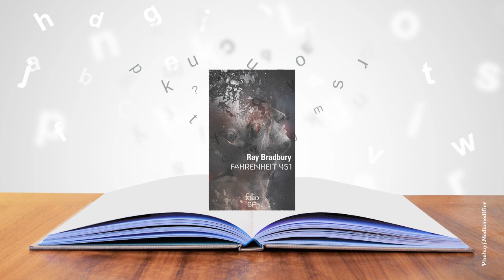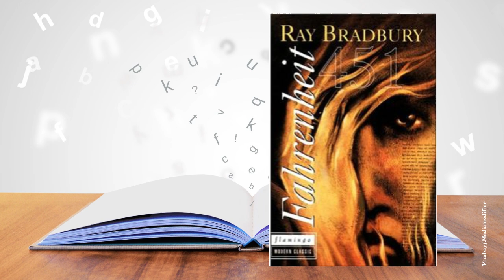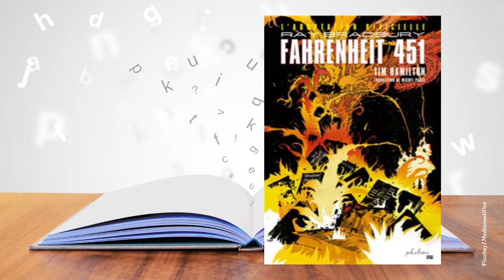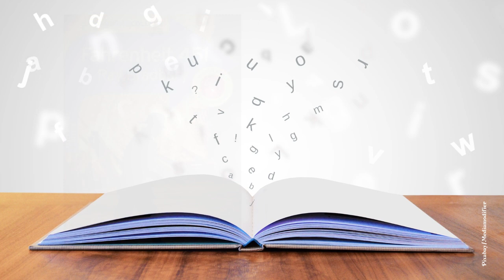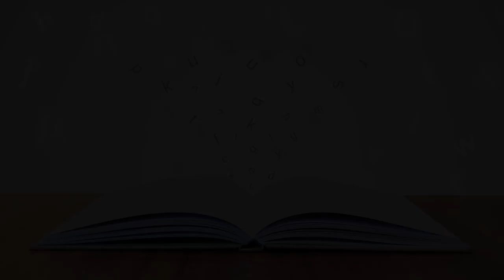[Podcast] Un livre, « Fahrenheit 451 » de Ray Bradbury : notre avis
Voici un roman d’anticipation intemporel et incontournable !
Écrit en 1953, ce livre est d’une actualité brûlante. François Truffaut en fit une adaptation cinématographique en 1966.
Mathilde vous livre son avis et vous invite à le lire de toute urgence si ce n’est déjà fait. Une fois commencé, vous n’arriverez plus à le lâcher. Il vous happe et vous emporte dans un tourbillon apocalyptique. Mais l’être humain est plein de ressources...